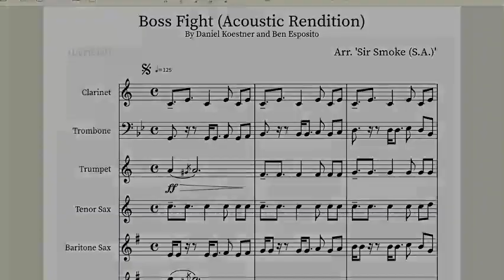Donut County 'Boss Fight' By Daniel Koestner and Ben Esposito. Note flight Rendition.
donutcounty Not much to say here... Donut County was... fun?